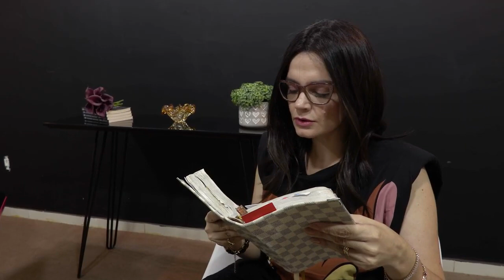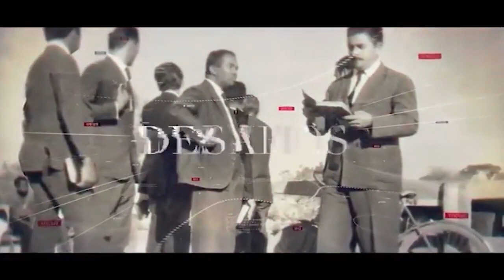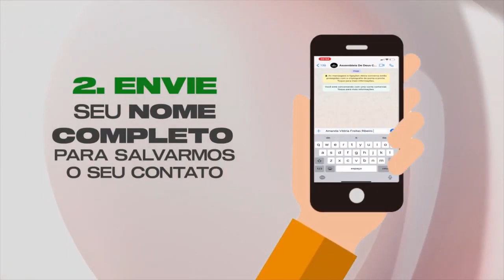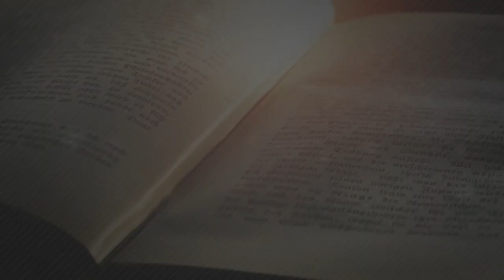ANA RIBAS - ENTREVISTA + LOUVOR | ADEC MUSIC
E no primeiro ADEC MUSIC de 2021, recebemos com muita alegria a cantora ANA RIBAS da ADEC • São Sebastião do Anta. Além de contar um pouco sobre sua historia, sua composições, Ana apresenta algumas canções que tocará seu coração. Assista e compartilhe com mais alguém.